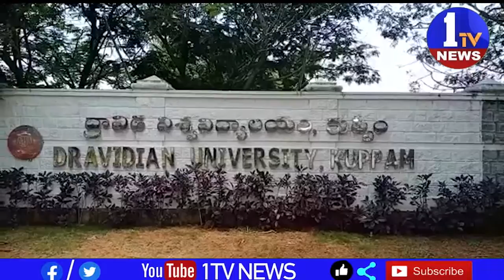చస్తున్న మన జాతీయ పక్షులైన నెమళ్లు